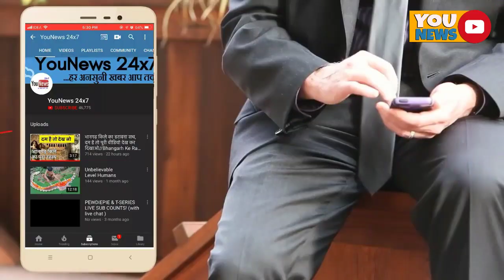मौलवी ने बताया इस्लाम का सच-चाची से निकाह एकदम जायज है, भतीजा कर सकता है चाची से निकाह